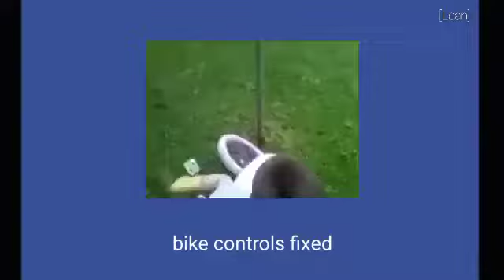argentina bugfix patch notes 1.8.2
unos pequeños arreglos